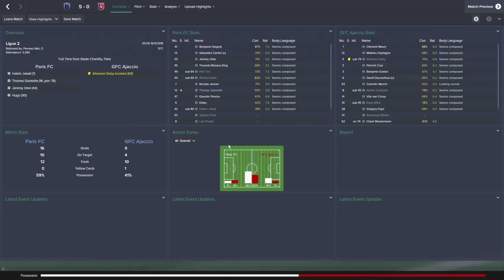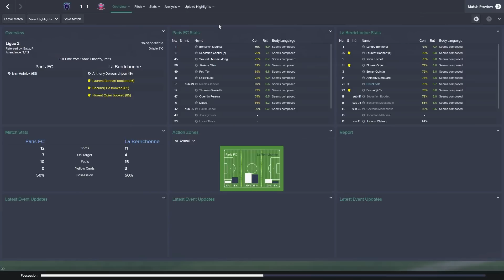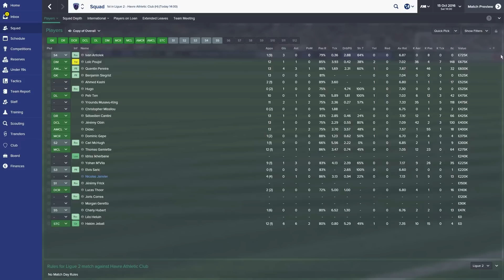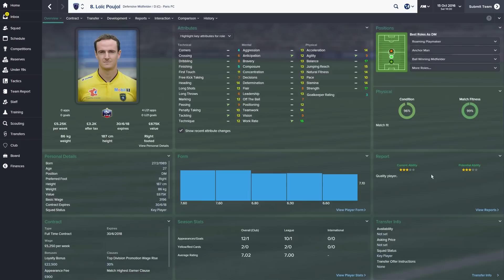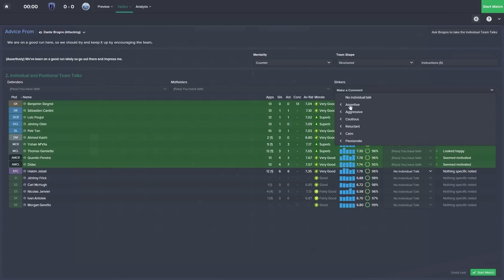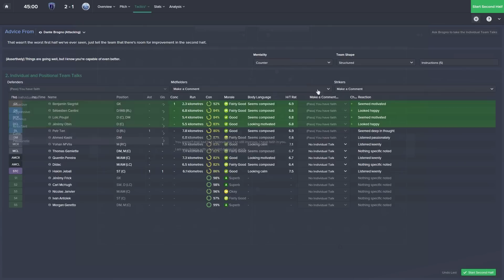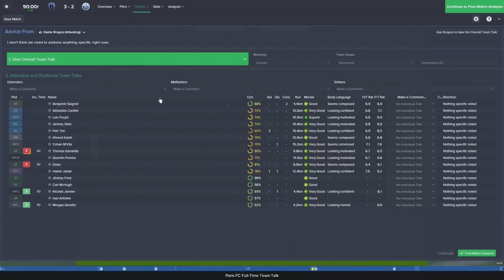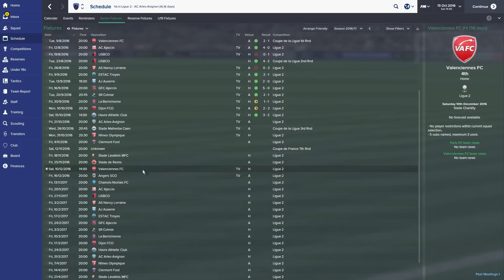From The Shadows - Ep.20 Top of the Table Clash! (Havre) | Football Manager 2015